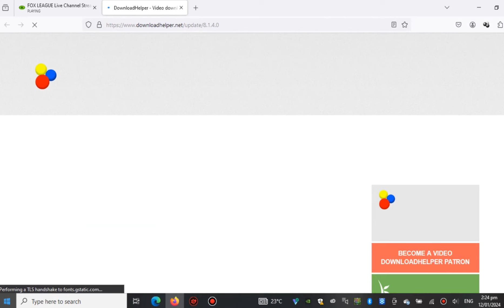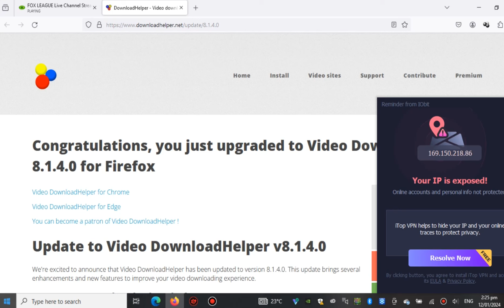Brisbane vs Manly 1993 Minor Preliminary Semi Final